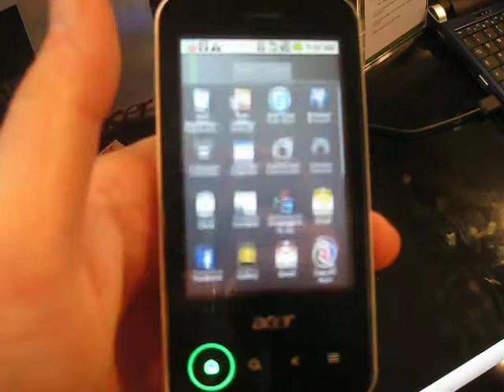Acer Android Phone from MWC 2010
This is a short video grab I did of an Acer Android phone on display at MWC. The interesting thing to me is that one can easily see how the mobile device world is following the PC world's example of hardware commoditization. There are a few "best" OSes being developed, and those continue to be improved by developer participation, private investment, and open source improvements. Each handset vendor cannot match the best-in-class OS, nor can they attract developers to their proprietary OSes. So OEMs need to adopt the leading OSes.

As more makers pile onto those best OSes, their devices start to look remarkably similar. I mean, a smooth, iPhone shaped brick, 3-4" screen, few buttons, USB port, etc. There's not much room for Industrial Design differentiation. Then they all have the same OS on the inside, powered by similar processors. Most flagship devices now use a Qualcomm Snapdragon 1GHz processor.

So the OEMs try to differentiate with thin veneer overlays, such as HTC Sense or Motorola Blur. These are fine...but really there's not really much that separates the Sony Ericsson Xperia X10 from the HTC Touch HD or the Motorola Droid, is there?